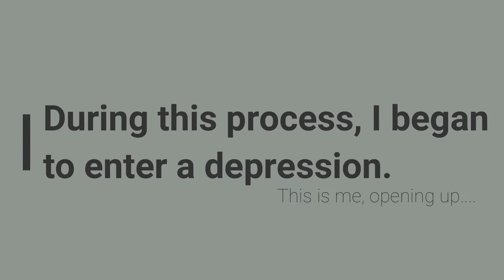LIFE UPDATES | MY DEPRESSION, MOVING, AND MORE!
hey everyone!

It's been a minute, and this video tells you exactly why! I open up about depression, anxiety, panic attacks, moving, financial stress, the pressure of being an entrepreneur, and more!

I've been going through so much, and I want you all to know that you are not alone! It's perfectly fine to go through crazy times, it's okay to feel lost or depressed, and to be unsure of yourself. I go through it too, and I wanted to bring you in on this crazy time in my life to show you that we are ALL just trying to navigate life, stay happy, and keep it together!

I want to show you what it really looks like to stick to a spiritual practice, to allow yourself to surrender, grow, and change, and to work on yourself amidst "messy" times in your life!

To sign up for my life coaching

Love + Light,

Roshni